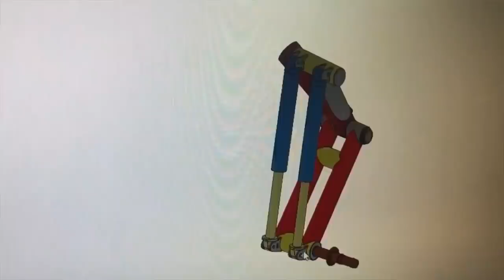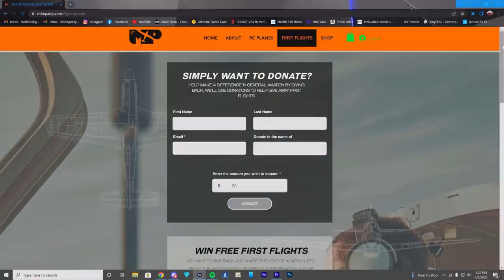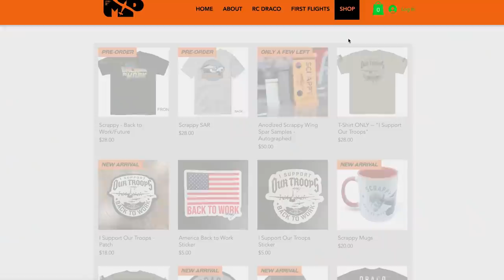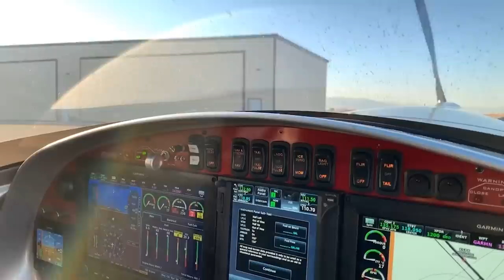What do Cleetus McFarland, HeavyDSparks, FarmTruckandAZN, and Mike Patey have in common?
New friends and fun times! Drifting around FarmTruck, touring the Freedom Factory, and helicopter rides with Cleetus McFarland. Updates on Scrappy and The First Flight program.

Help us get more people into aviation!